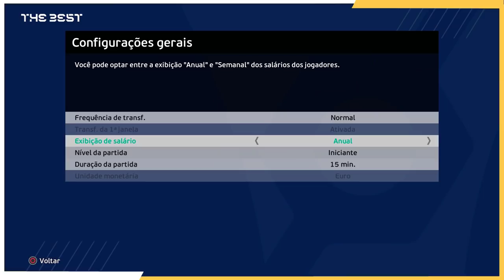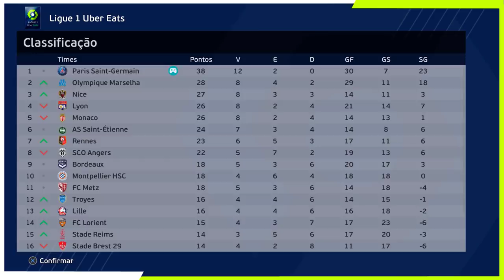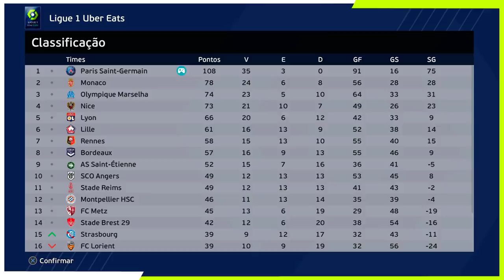É POSSÍVEL SER BOLA DE OURO FAZENDO APENAS UMA PARTIDA NA TEMPORADA do RUMO AO ESTRELATO com MESSI ?